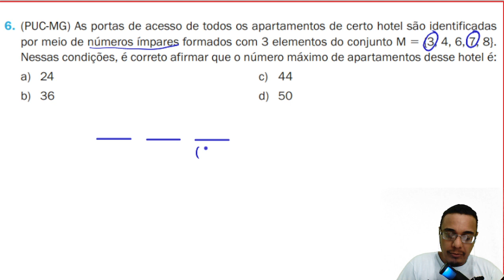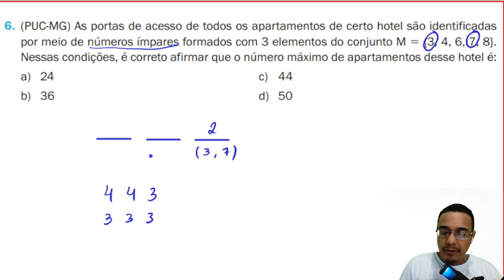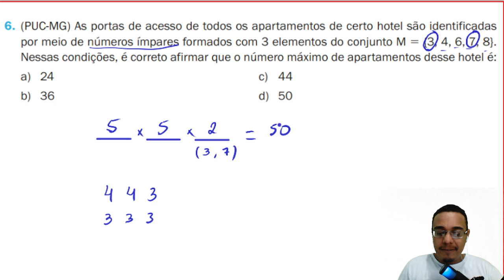QUESTÃO 6 - VESTIBULAR - COMBINATÓRIA